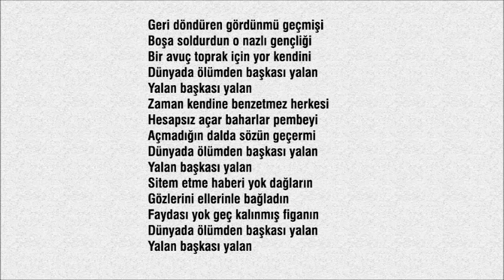YALAN (MD)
Şimdi altyapı üzerine şarkı söyleme sırası sizde.